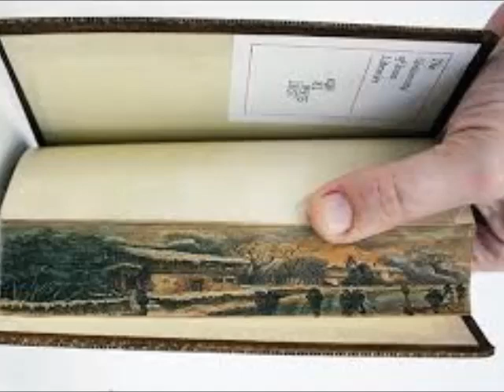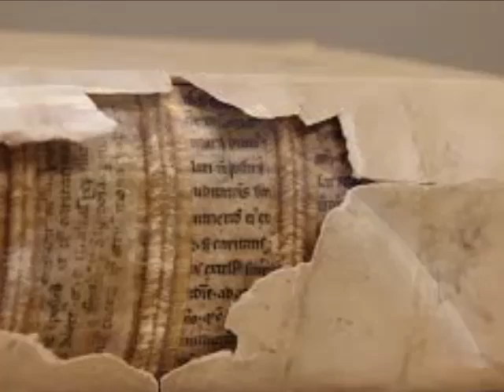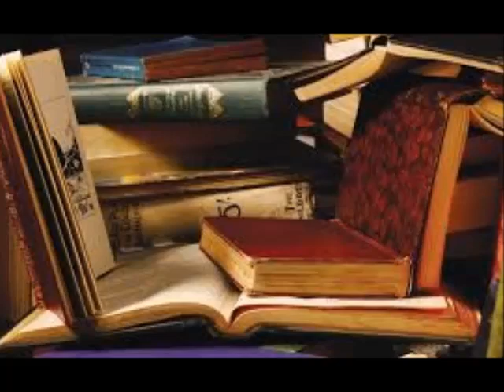30 Seconds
It's about the discovery of life in the vast Universe, touch of a distant calling, sealed love, memories lost due to bad weather, realization of emptiness, backward push of the Fate.